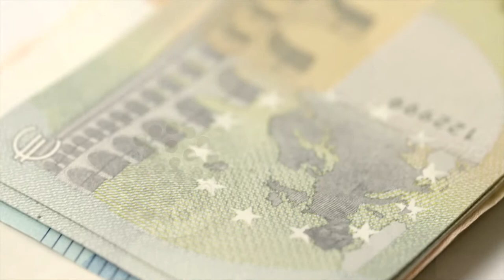Monopolia (teaser)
Un documental de investigación periodística en el que el periodista Ricardo Gamaza (director de "Trileros del Agua") desvela la trama llevada a cabo para convertir el agua en una herramienta de poder político y de negocio. Un entramado de poder que llegó a tejer una red que se extendió hasta Sudamérica, para convertir el agua en una mercancía y una cadena con la que lograr someter a los pueblos, obviando los principios de la ONU que consideran a este bien público esencial como un derecho humano.